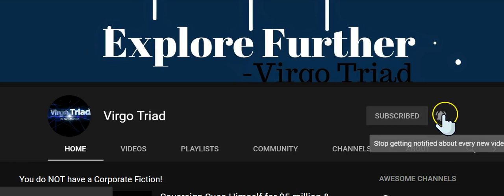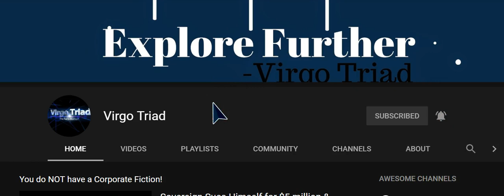Serious Notification Problem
YouTube Notification Problem and how to correct it ASAP